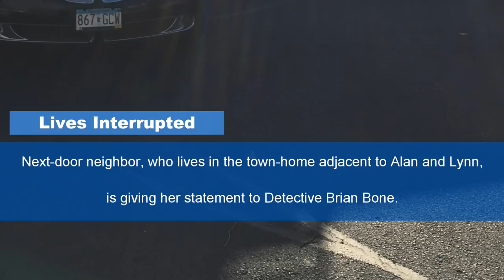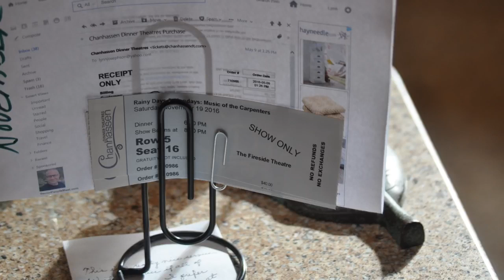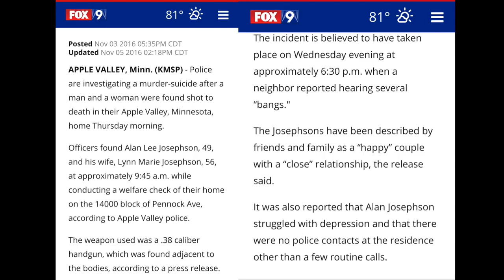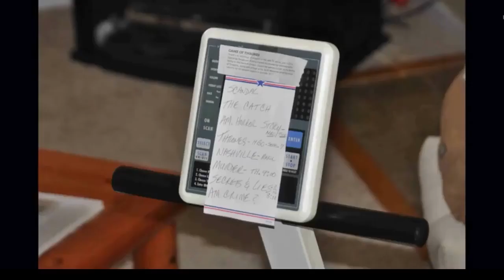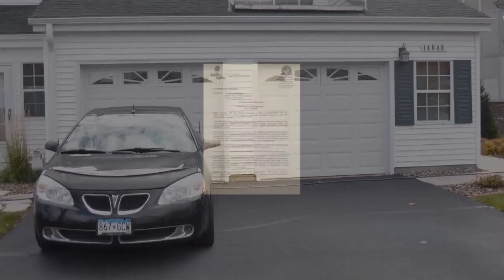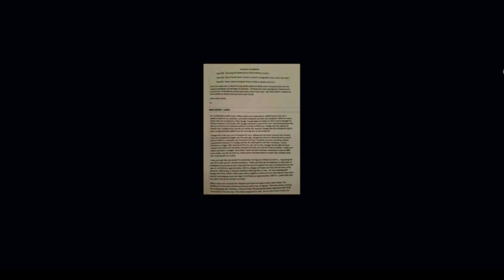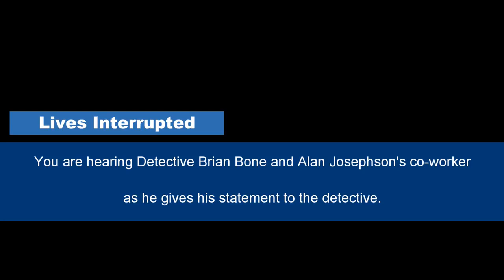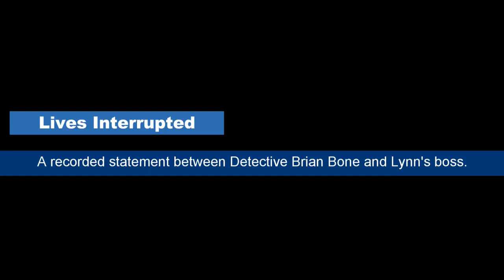Life Interrupted (Gray Stage #130)